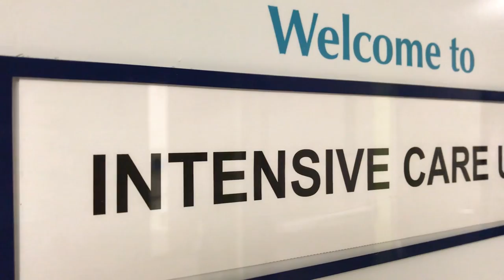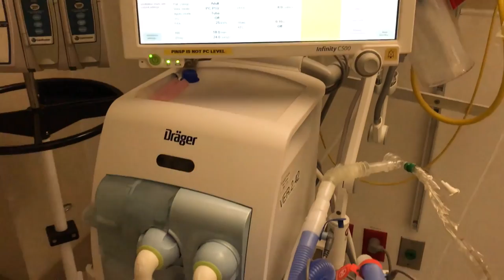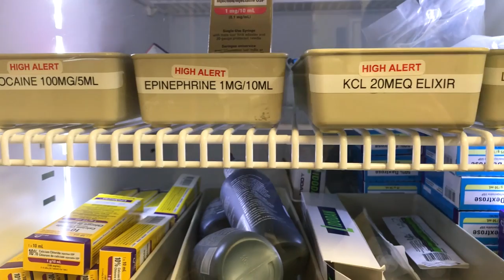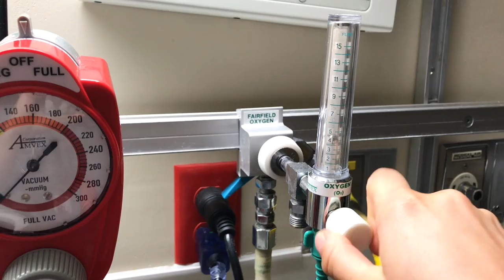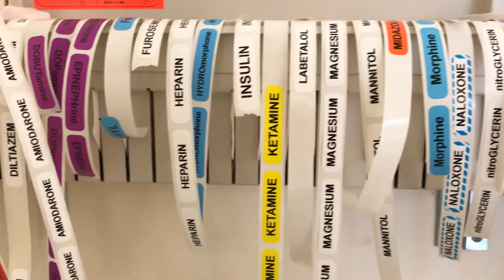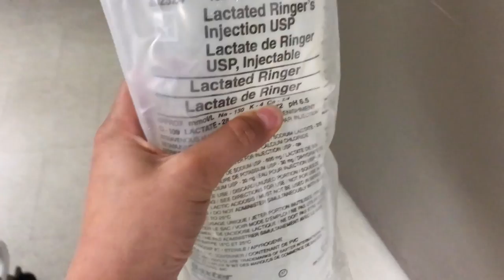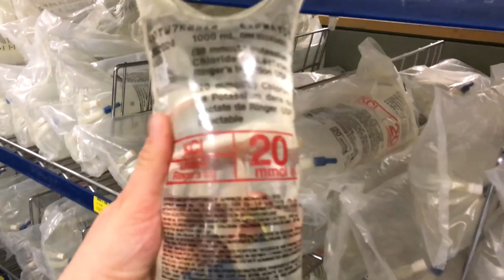26 HOUR CALL SHIFT: Day in the Life of a Doctor, INTENSIVE CARE UNIT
Join me for a 26 hour call shift in the intensive care unit (ICU)! Seeing patients during the day with the full medical team and admitting patients from the emergency department at night. Find out what we did when a patient had a collapsed lung and was having trouble breathing!

Thank you to the whole team for their amazing support!

LIKE to see more like this!

🎵 Music Credit
Fredji: Happy Life